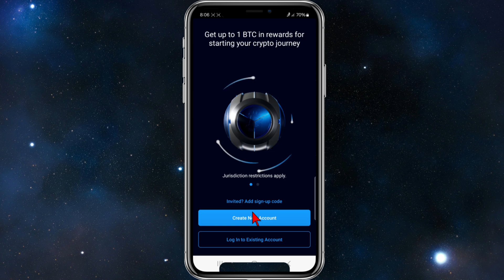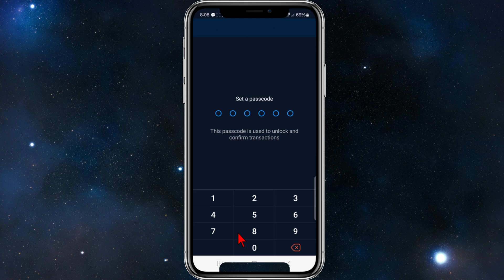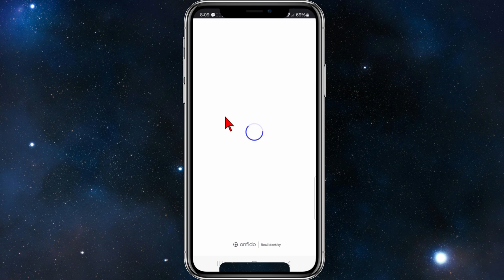How To Create Account On Crypto.com (App)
In this video, I’ll show you how to create an account on the Crypto.com app. I’ll guide you step by step through the registration process, making it simple for you to start trading and exploring cryptocurrency. Follow along to get your Crypto.com account set up quickly!